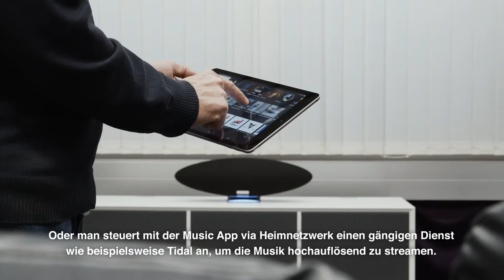Bowers & Wilikins Zeppelin vorgestellt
Die Neuausgabe des britischen Wireless-Lautsprechers Zeppelin bietet alle wichtigen Musikdienste und spielt auch Hi-Res. Das hochwertige All-in-One-System funktioniert sowohl mit Bluetooth wie Airplay 2 und generiert vollwertigen Stereoklang. Link zum ausführlichen Testbericht